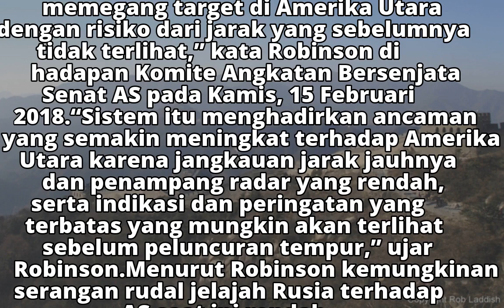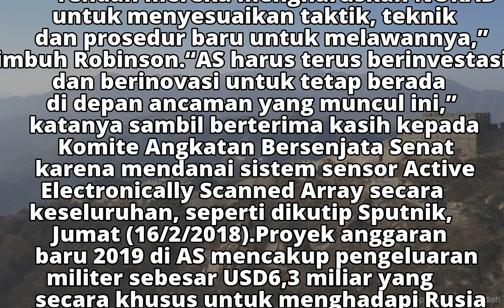Militer AS Ketakutan dengan Rudal Jelajah Generasi Baru Rusia